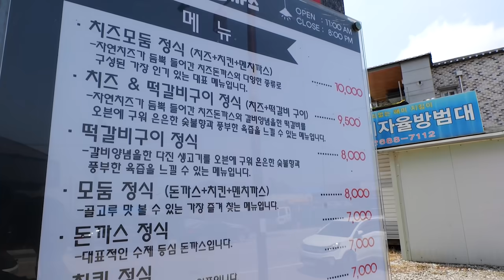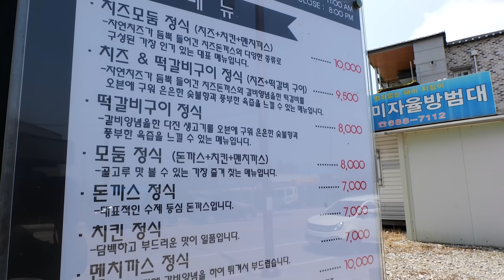Homemade Cheese Pork Cutlet and Cheese Tteokgalbi / 수제 치즈 돈까스와 치즈 떡갈비 / Korean Food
Haemi Eupseong, Korea
Please refer to the last part of the video for pricing information.